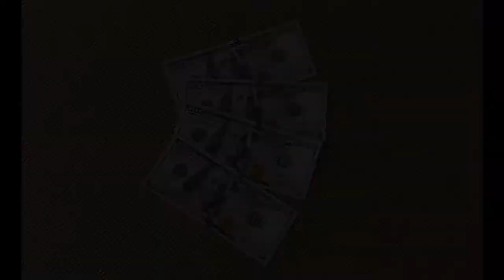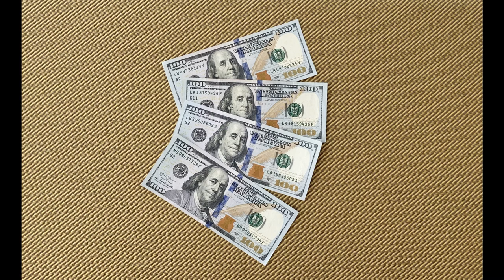Quanto costa davvero vivere a New York?💲La verità sul costo della vita a New York 💵 Dollari al mese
La domanda è:

 ❓Quanto costa davvero vivere a New York?
 ❔Qual è la verità sul costo della vita a New York?
🤷🏿‍♀️ Quanti Dollari al mese servono per vivere bene a New York?

Sono domande che fanno tutti. Non appena arrivati a New York, non appena sentono che parli la loro lingua, ti chiedono sempre: quanto costa vivere a New York?

Secondo me la domanda giusta è: quanto costa davvero vivere a New York? 👍👍👍

Perché molte risposte vengono date in base a troppe preferenze personali. La gente, inoltre, spesso tende a gonfiare i costi, per voler dare l'impressione di essere più ricca di quanto non sia. Io non ho queste velleità e in questo video vi dirò quanti Dollari al mese ci vogliono, quanto costa davvero vivere a New York.

Per dirvi la verità sul costo della vita a New York parleremo di:

🏡 casa
💸 bollette
💰 assicurazione medica

Scopriremo che in base al fatto che viviate in affitto o abbiate la casa di proprietà la risposta alla domanda quanto costa davvero vivere a New York cambia decisamente. E non è tutto: sia nell'uno che nell'altro caso dobbiamo capire se ci troviamo in un condo o un co-op. Come capite, la questione di quanti dollari al mese ci vogliono è tutt'altro che semplice.

Contrariamente a quanto possiamo pensare, il telefono ha un'incidenza maggiore rispetto alle bollette delle utenze, in particolare l'elettricità.

Parleremo poi di quanti Dollari al mese servono per pagare l'assicurazione medica, finalmente svelando il falso mito delle assicurazioni e molto altro.

La verità sul costo della vita a New York è che tutto dipende da che tipo di vita una persona abbia deciso di fare. Quanto costa davvero vivere a New York è funzione di dove si vuole vivere, come si vuole vivere e con chi. Di come si vuole mangiare, quante volte vogliamo andare al ristorante (e scopriremo quanto costa una pizza e perché abbiamo preso in considerazione proprio una pizza oltre al telefono e all'assicurazione medica per spiegarti tutto).

Quanto costa davvero vivere a New York? La nostra risposta è in fondo a questo video molto utile.